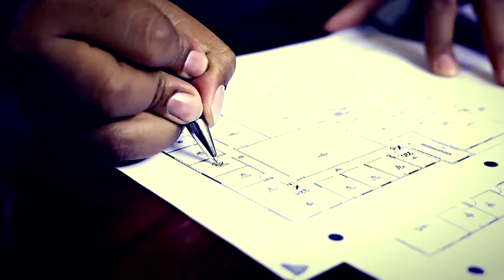Saftey Security Consultants LLC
Contact Safety Security Consultants at 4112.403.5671. " Helping you to secure a secure future".